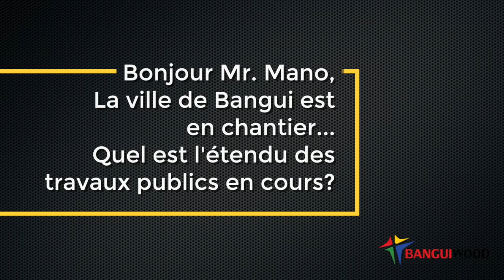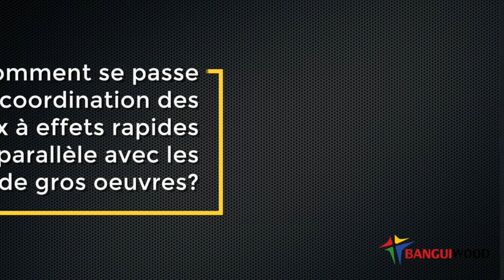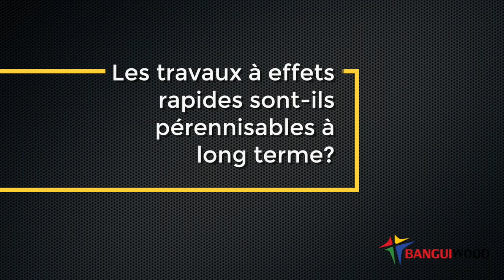Entretiens Exclusifs avec Mathias Mano, DG de l'Office National du Matériel, Centrafrique